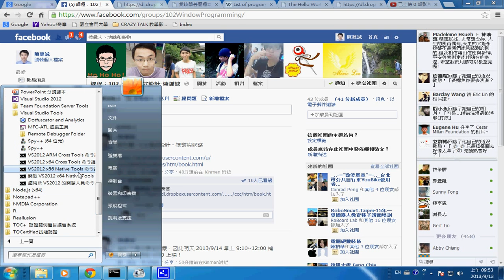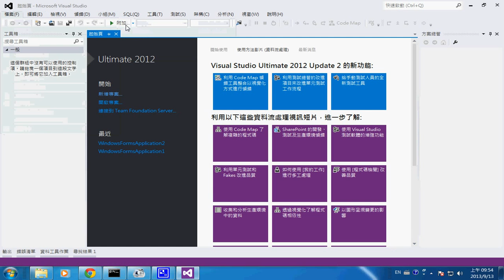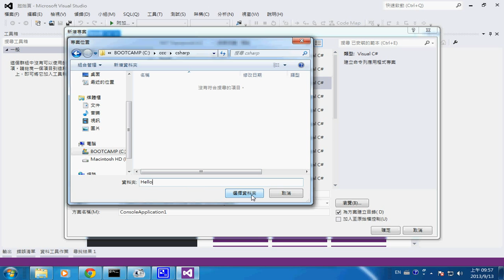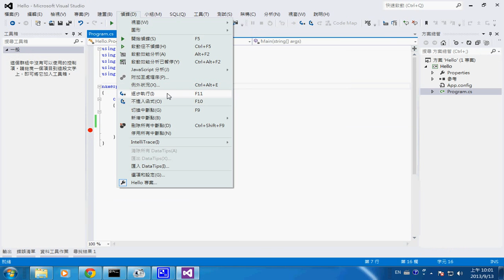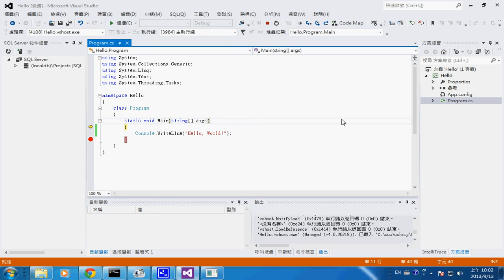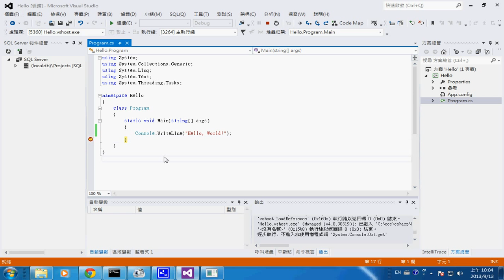視窗程式：Hello World 命令列程式 -- CSharpHello